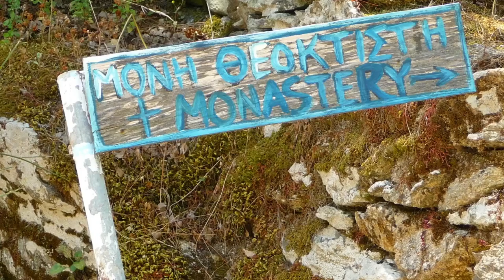The Beauty of Ikaria - The Western Part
This video shows some highlights of the western part of the beautiful island of Ikaria.

Songlist:
01-Den Ksimeroni Mavri Avgi - Michalis Gabierakis
02-Ikaria glykia patrida - unknown artist
03-ΚΑΛΑΝΤΑ ΠΡΩΤΟΧΡΟΝΙΑΣ ΙΚΑΡΙΑΣ - ΕΛΕΥΘΕΡΙΑ ΑΡΒΑΝΙΤΑΚΗ
04-Ikariotikos (Dostou pera) - unknown artist - Icarian traditional
05-Μεσσαρίτικος - Νίκος Οικονομίδης
06-Ikariotikos - recorded live at Droutsoula
07-Ikariotikos - unknown artist - Icarian traditional
08-Ikariotikos (Dostou pera) - unknown artist - Icarian traditional
09-Unknown song - Greek Islands Traditional Music
10-ΤΑ ΞΥΛΑ - Traditional from Lesbos
11-Ikariotikos - Icarian traditional
12-Unknown song - recorded live at Armenistis